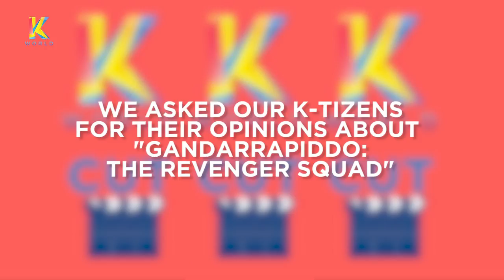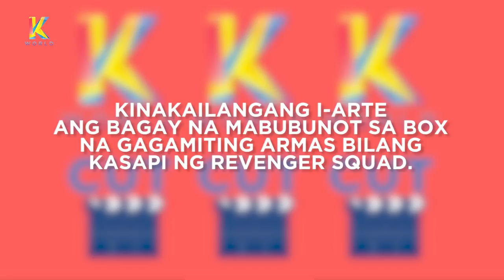K World: The Revenger Squad | Week 28